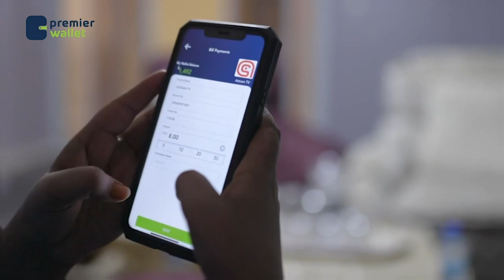Muxuu salka ku hayaa dagaalka Gobolka Sool? Waxaa iftiiminaya Aqoonyahan Xasan Garnayl.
Muxuu salka ku hayaa dagaalka Gobolka Sool?
Waxaa iftiiminaya Aqoonyahan Xasan Garnayl.